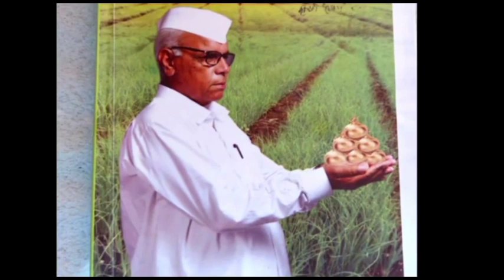गणेश उत्सवानिमित्त आष्टी पोलीस ठाण्यात शांतता समितीची बैठक संपन्न..!